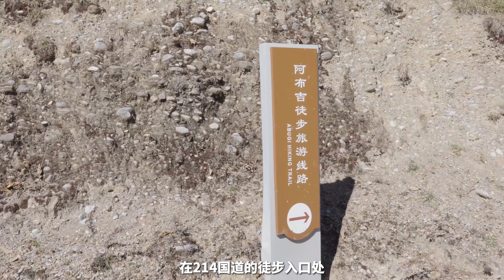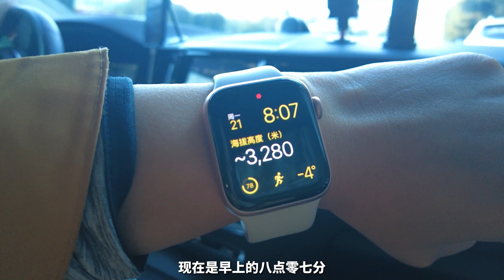海拔3500米徒步25公里，12个小时能走完吗？香格里拉秘境阿布吉措【开车狂浪】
80后小夫妻自驾游

米小亚和浪哥，带一只小毛孩豆豆，开着一辆城市SUV
挑战10W自驾环游中国大陆边境线中...